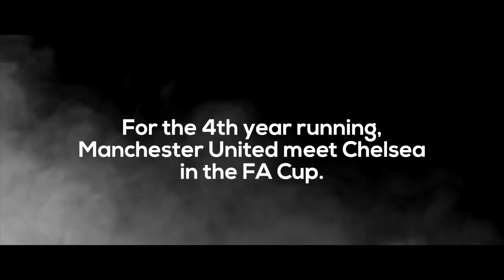Manchester United vs Chelsea - FA Cup Promo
Thanks to my fellow Patrons:
Kris Miller
Waterboy07